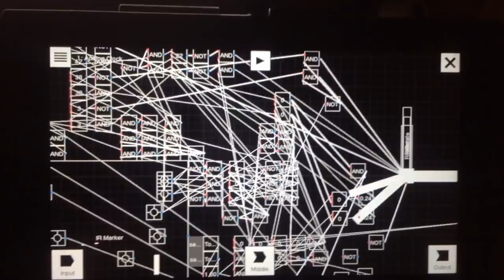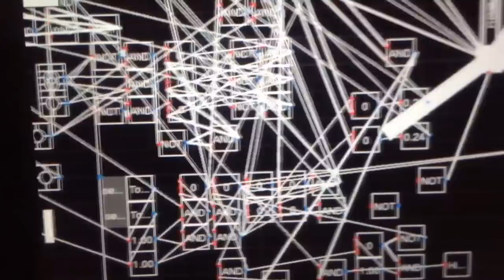Nintendo Labo Analog Clock with Alarm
Analog clock on Nintendo Labo Toycon Garage. The time is set using the knobs on the piano Toycon and an alarm can be set.